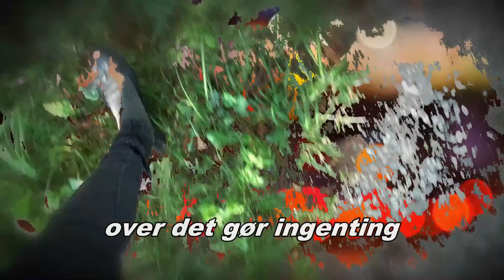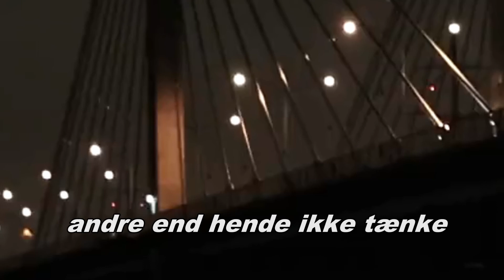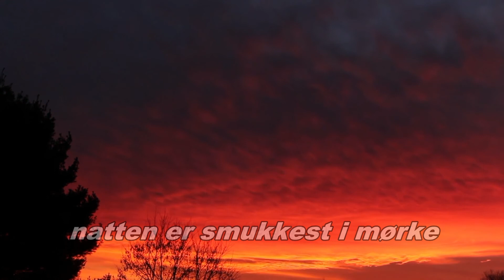Natten - RiseMax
Sang: Rise Larsen

Natten
Byen sover
altid én der er vågen
lette fodtrin
koldt i mørket ingenting at være - ikke tænke

Lyset skifter
grøn til gul til rød
fødder lister
over det gør ingenting gaden er sig selv - ikke tænke

Øde nætter
vejen til og fra
ingen kender
præcis denne rute andre end hende - ikke tænker

Gentager sig selv
lykken går på held
rutinen griber ind
selv for en uovervindelig - nattens gudinde

Hey - fri
hey - fri

Fri som en fugl i et anderledes bur

Kapløb med månen
før solen står op
oplys ikke
natten er smukkest i mørke - ikke tænke

Stemplet stemplet
Hr. og Fru Danmark i første tog
stemplet stemplet
nattens prinsesse med mangel på søvn og billet - ikke tænke

Kør. kør... .

Byen vågner
nattens dronning sover
hjulene kører
drømme drømme drømme drømme langt  væk - ikke tænke